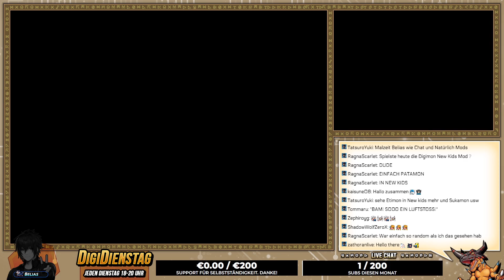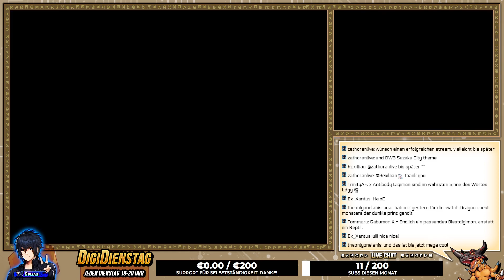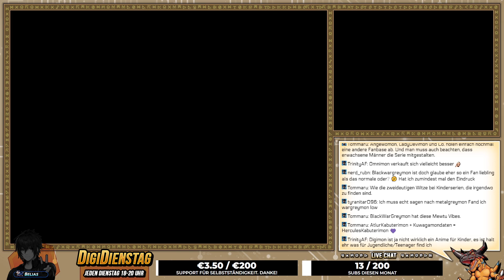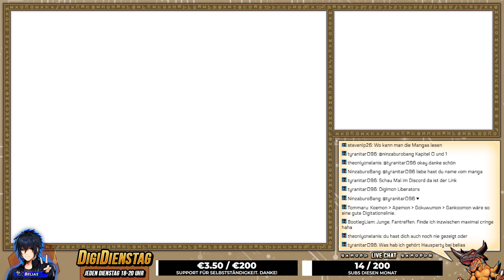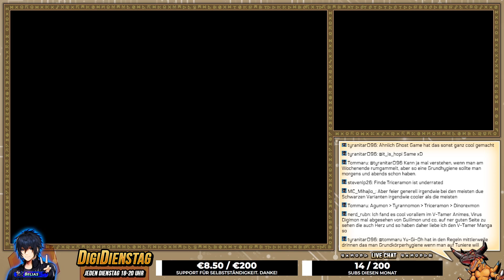Geheimwaffe des Crack-Teams | Tag 06